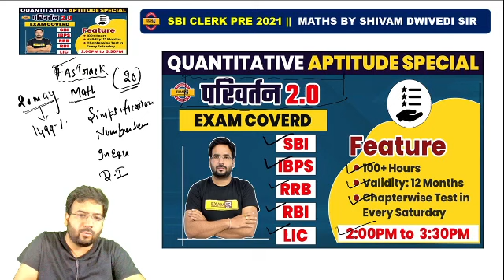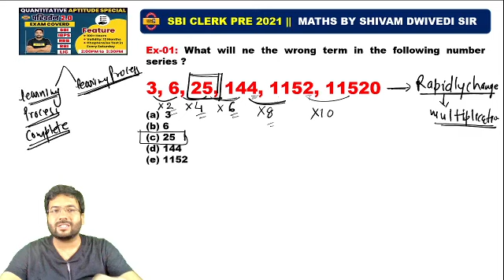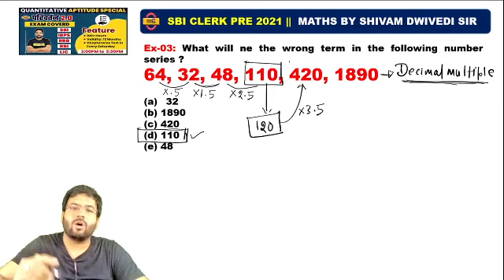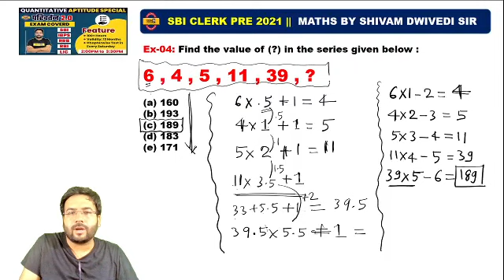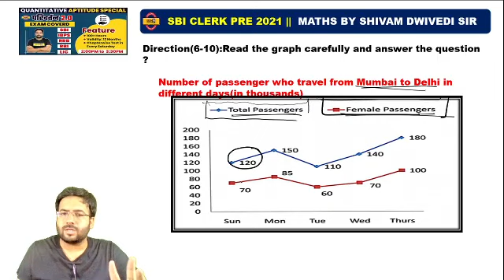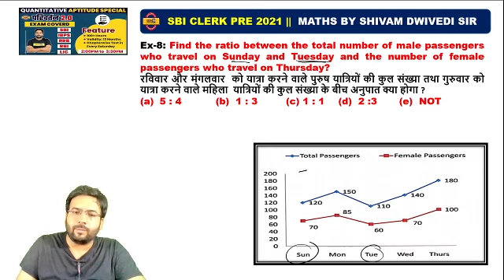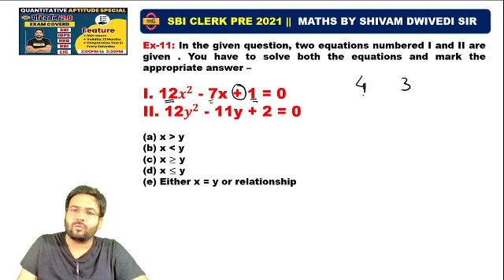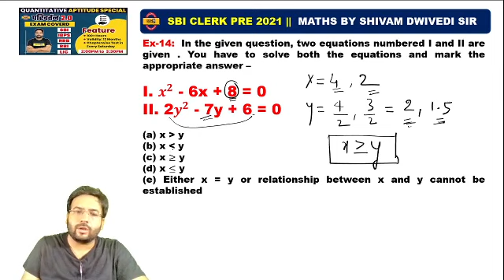SBI CLERK PRE 2021 | SBI PREMIER LEAGUE |Maths|Class 02 |By Shivam Sir||Fastrack Maths Speed Test -3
🔴⏩English, Reasoning & Maths के Free Application Foundation Batches join करने के लिए इस फॉर्म को Fill करे

* क्या है परिवर्तन 2.0?
-- परिवर्तन 2.0  Examपुर Official application पर उपलब्ध एक कोर्स हैं जिसके माध्यम से आप 70 से अधिक सरकारी exams की तैयारी कर सकते हैं

* क्या आपको 70 courses के लिए अलग से Fees pay करनी पड़ेगी?
-- नही, आपको एक परिवर्तन 2.0 course में ही 70 से अधिक Courses मिलेंगे।

* परिवर्तन 2.0 की validity क्या रहेगी?
--- जिस दिनांक से आप परिवर्तन 2.0 purchase करते हैं, उससे 1 साल तक परिवर्तन 2.0 आपके account में Added रहेगा।

* परिवर्तन 2.0 में कौंन कौन से टीचर्स रहेंगे?
--- 70 से अधिक courses में कुल 100 से अधिक टीचर्स उपलब्ध रहेंगे, अधिकांश कोर्स में आपको 1 से ज्यादा टीचर्स से पढ़ने का ऑप्शन मिलेगा।

* परिवर्तन 2.0 कोर्स से हम कैसे जुड़े ?
--- आप Google Playstore में जाके Examपुर Official Application download करे, फिर अपना account create करे, अपनी कोर्स category choose करे, और आपको सामने ही परिवर्तन 2.0 course दिख जाएगा, उसपर click करे और payment प्रोसेस होने पर आपके account में परिवर्तन 2.0 के 70 से अधिक कोर्सेज ऐड हो जाएंगे।

* परिवर्तन 2.0 में कौंन कौन से exams cover कराए जाएंगे?
(UP SPECIAL)--
UPSI FAST REVI.
UPSSSC PET
UPSSSC VDO
LOWER PCS MAINS
UP CONSTABLE
UP LEKHPAL
(RAILWAY)---
NTPC CBT-2
RRC GROUP-D
RPF SI
RPF CONST
(DEFENCE)---
NDA
AIRFORCE XY
NAVY SSR
CDS
AFCAT
CAPF
NAVY AA
NAVY MR
DRDO9
(TECHPUR)---
SSC JE
UP METRO
UPRUVNL
UPSSSC JE
(TEACHING)---
UP TET
CTET
REET
BIHAR TET
SUPER TET PRY.
JTET
UTTRAKHAND TET
UP B.ED
MPTET
HTET
(SSC)---
SSC CGL
SSC CHSL
SSC CPO
SSC MTS
SSC STENO SSC GD
(BANKING)---
SBI PO
SBI Junior Associates (Clerk)
 SBI SO
 SBI Attendant
 IBPS PO
 IBPS Clerk
 IBPS SO
 IBPS RRB Offer Scale-I (PO)
 IBPS RRB Office Assistant (Clerk)
 IBPS RRB SO
 RBI Assistant
 RBI Attendant
 SIDBI Assistant Manager
 LIC AAO
 LIC ADO
 LIC Assistant

(BIHAR SPECIAL)---
BIHAR CONST.
BIHAR SI
BIHAR FIREMAN
BIHAR CGL
(MP SPECIAL)
MP PEB
MP CONS.
MPSI
(RAJASTHALI)--
PATWAR
PSI
VANRAKSHAK
(OTHER)--
 CCC
SPOKEN  ENG

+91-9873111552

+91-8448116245